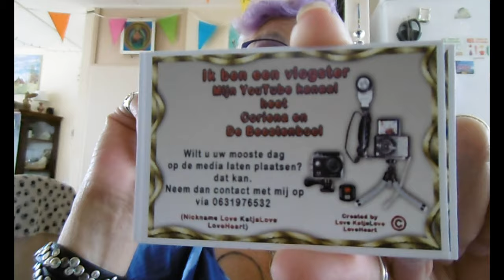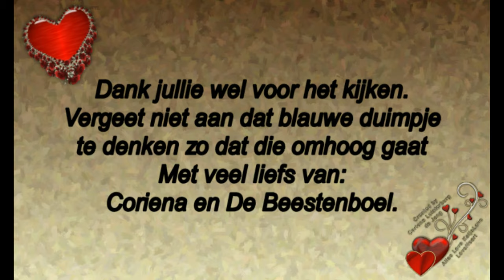Maandag 1 juli Begeleider en Astrid op bezoek #492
Megapixels: 16 megapixel
Optische zoom: 12x
Beeldsensorformaat: 1/2.33 inch
Beeldstabilisator:  Ja
Digitale zoom: 4x

Samsung Galaxy S5:
Resolutie 720x1280